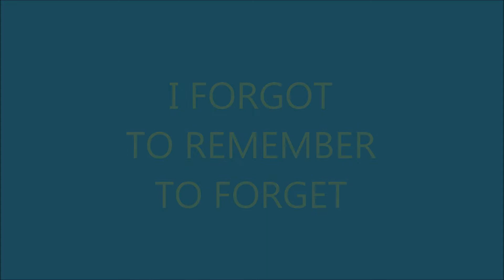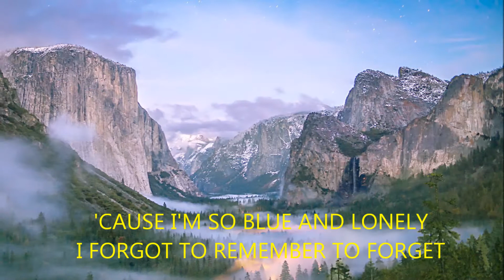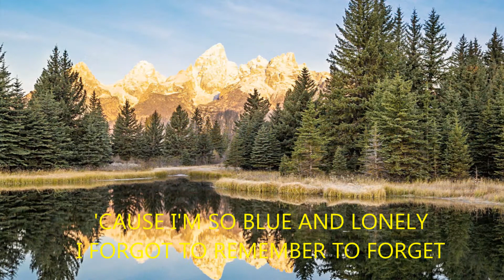I forgot to remember to forget (acoustic) - (HD)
"I Forgot to Remember to Forget" is a country song written by Stan Kesler and Charlie Feathers. It was recorded by Elvis Presley at Sun Studio on July, 1955, and released as a single on August, 1955, along with "Mystery Train" (B-side).
Music performed by J. A. Bittencourt.